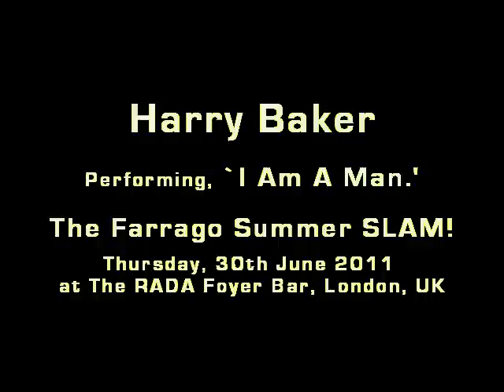Harry Baker performs at the Farrago Summer SLAM! 2011. Video - Farrago Poetry.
Harry Baker, the European & London SLAM! Champion performing at the Farrago Summer SLAM! on 30th June @ RADA Foyer Bar. Video shot & edited by John Paul O'Neill.